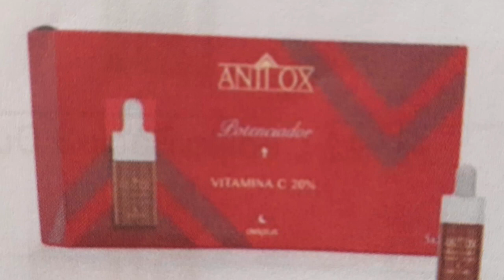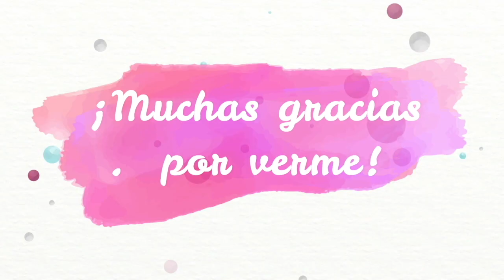🔥💣MÁS NOVEDADES INÉDITAS MERCADONA 23 Y 27 NOVIEMBRE🔥💣